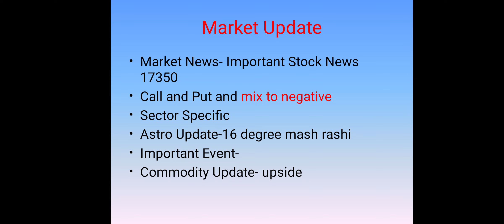NIFTY AND BANKNIFTY PREDICATION TOMORROW 04-05-23 niftyanalysis niftytomorrow stock EPS 38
nifty predictionifty prediction for tomorrow
nifty prediction
nifty tomorrow
nifty analysis
banknifty tomorrow
bank nifty tomorrow
nifty
banknifty prediction for tomorrow
banknifty analysis
banknifty prediction
stock market
share market
nifty live
nifty 50 tomorrow prediction
bank nifty
nifty today
trading
banknifty
bank nifty astrology
stocks
technical chart
nifty astrology
data point
kp astrology
nakshtra jyotish
premarket
option hedging
investment
finance
predict stock market through astrology
hedging
predict stock market with help of astrology
stock market and astrology
stock market prediction
predict astrology
astrology
indian stock trader
indianstocktrader
hindi
financial astrology
friday market predictionn
nifty tomorrow
nifty analysis
banknifty tomorrow
bank nifty tomorrow
nifty
banknifty analysis
banknifty prediction
stock market
share market
nifty live
bank nifty
nifty today
trading
banknifty
bank nifty astrology
stocks
technical chart
nifty astrology
data point
kp astrology
nakshtra jyotish
premarket
option hedging
investment
finance
hedging
stock market prediction
predict astrology
astrology
indian stock trader
indianstocktrader
hindi
financial astrology